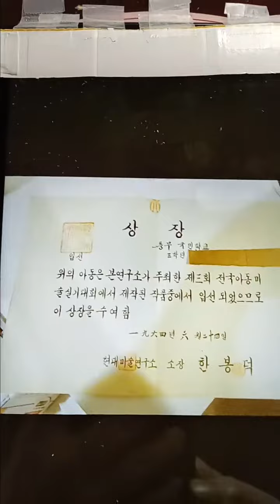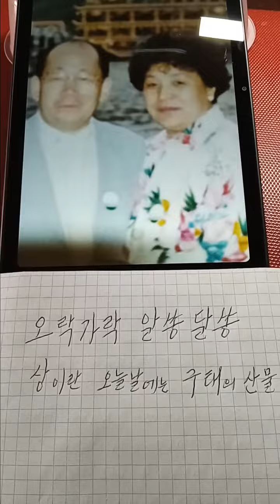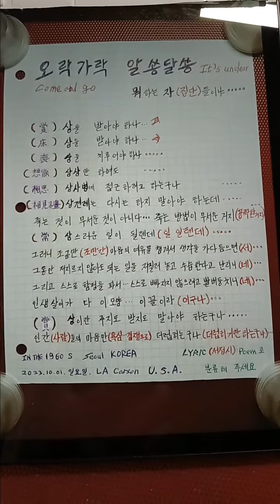2023년 10월 10일